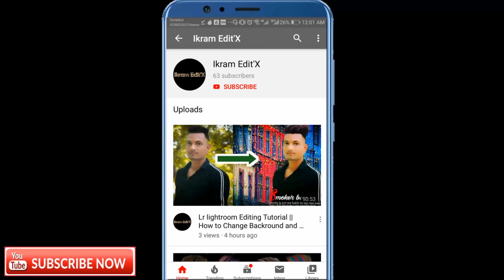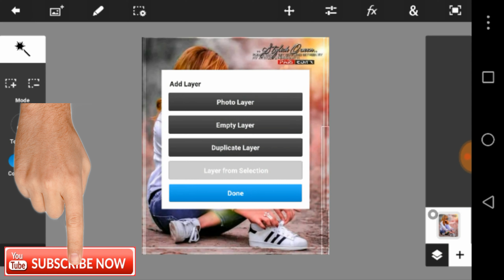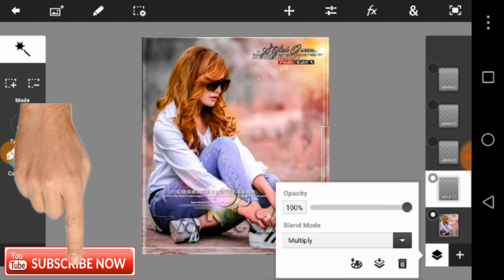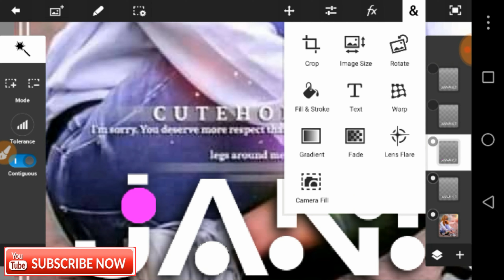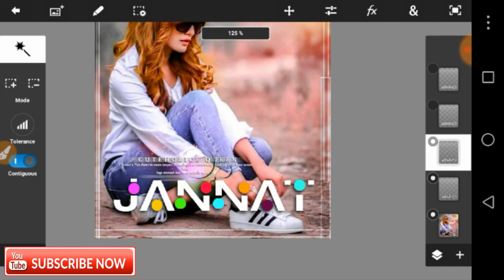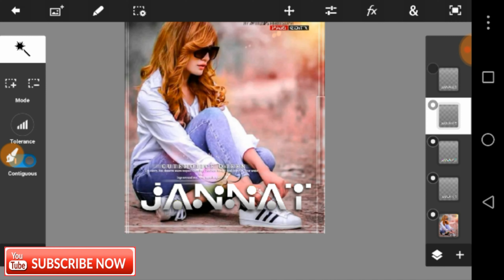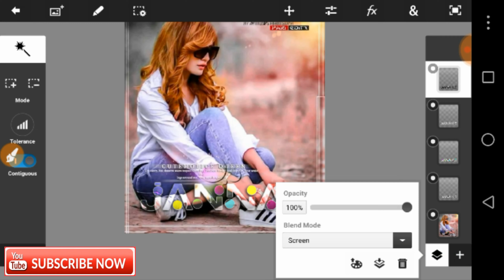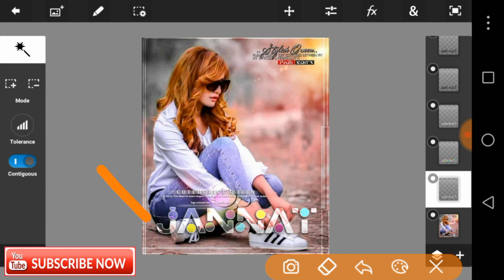How To Make Colour Dots Glass Font || New Trending Circles Color Glass Font Step by Step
Pixaleb Download link

Ps Touch